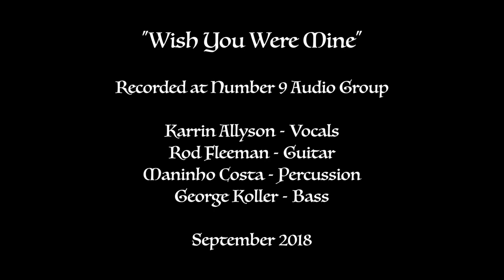Karrin Allyson | Wish You Were Mine from SOME OF THAT SUNSHINE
"Wish You Were Mine" Karrin Allyson: voice/composer/piano Rod Fleeman: guitar George Koller: bass Maninho Costa: percussion engineer: Bernardo Francisco Cisternas production: Geo recorded live at number 9 audio group, Toronto September, 2018 check out Karrin's new cd of original songs "Some of That Sunshine"